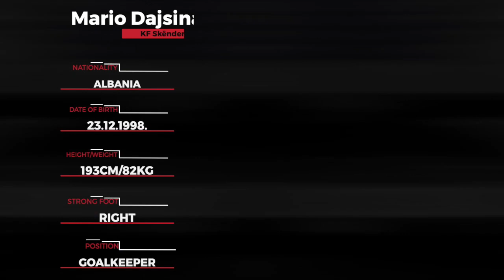Mario Dajsinani ● Goalkeeper ● KF Skënderbeu | Highlight Video